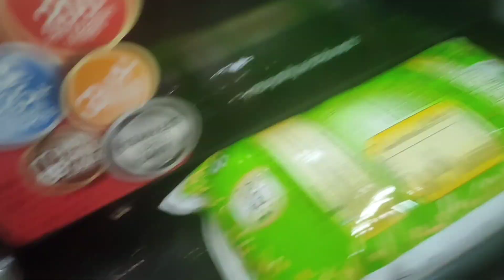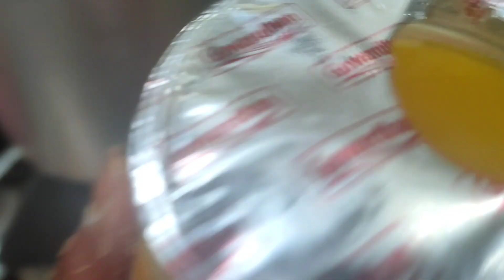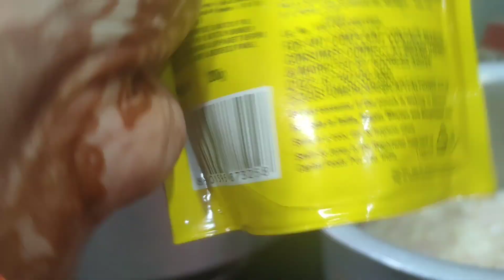yumm so many tasty dishes! for ramzan eid🥰